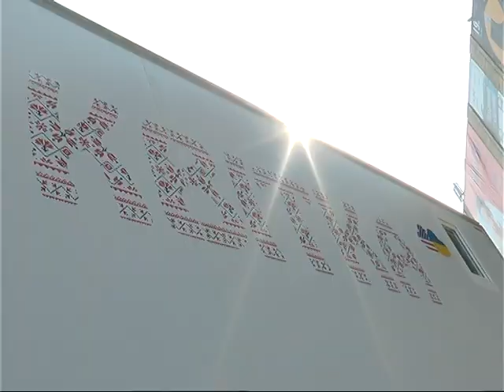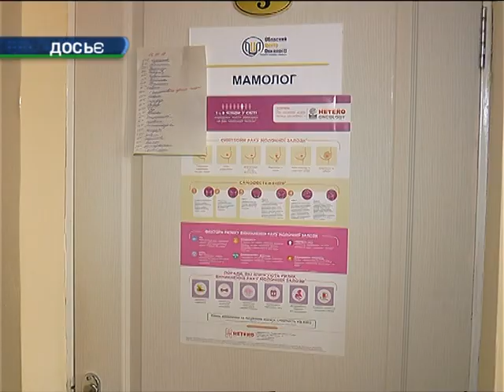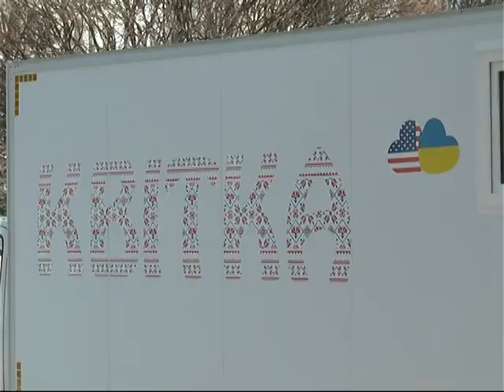У Харкові стартував україно-американський благодійний проект "Незабутня квітка"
У рамках проекту запланована культурна програма для онкохворих, учасників бойових дій та для дітей із вадами.